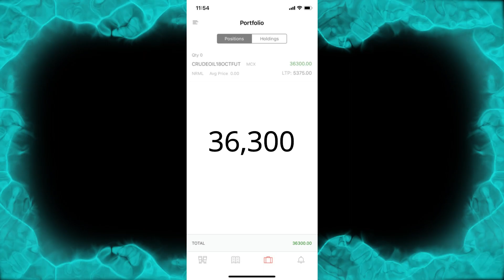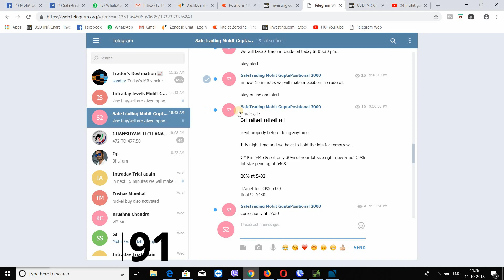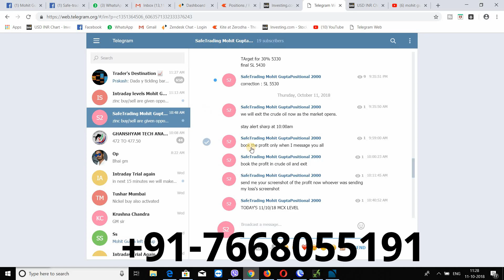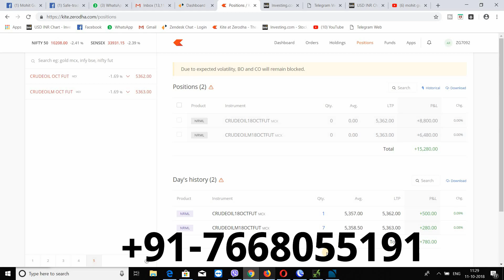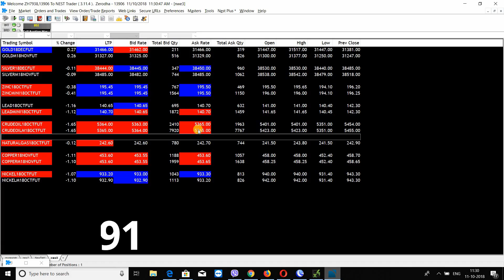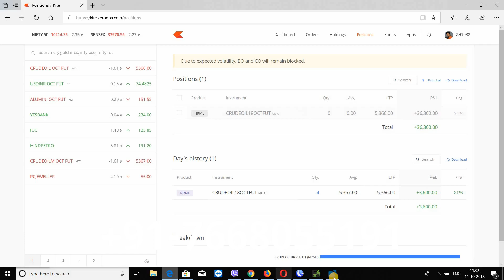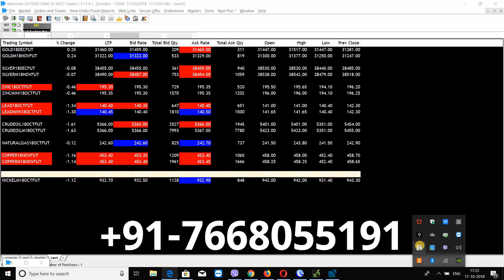CRUDE OIL 100 POINTS PROFIT BOOKED. AHMEDABAD SEMINAR ANNOUNCEMENT 36,000/- PROFIT IN CRUDE OIL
CRUDE OIL 100 POINTS PROFIT BOOKED. 36,000/- PROFIT IN CRUDE OIL POSITIONAL. - MOHIT GUPTA

To join the intraday trading : charges 5,000/- INR per month.

POSITIONAL CALL ANNUAL CHARGE - 18,000

Now Open Your Trading account  in Zerodha by using this link.

You can easily get assistance by the team for the further process,

Charges to learn the analysis is 16,000/- INR & it is only 1 time payment ,no monthly charges.

If you want the advice from me then charge for 1 YEAR is 18,000/- INR.

GET MY SOFTWARE :- IF YOU WANT TO PURCHASE THE SOFTWARE THEN THE PRICE OF THE SOFTWARE IS Rs16,000/- INR (ONE TIME PAYMENT FOR LIFETIME)